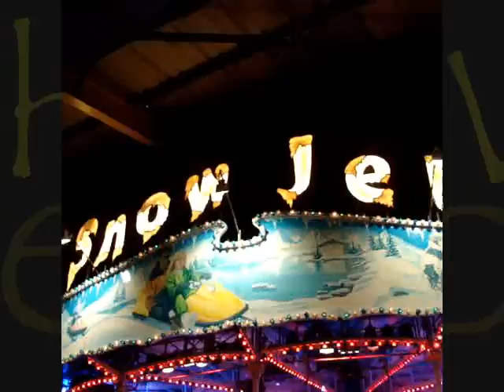Van der Veen's Snow Jet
Video of the imaculately themed Snowjet Matterhorn. Filmed at RDS Funderland.